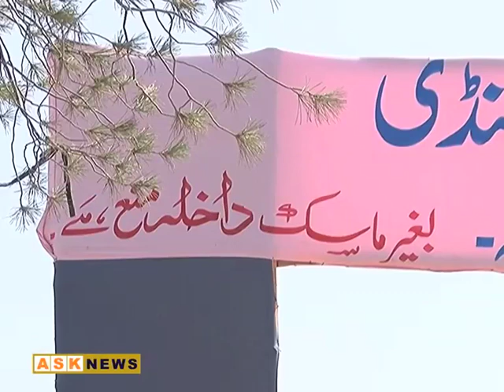Model Cattle Market | Eid ul Azha 2020 | Bhaag Nari Bulls | Qurbani janwar in Pakistan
کوئٹہ،میٹروپولیٹن کارپوریشن کی جانب سے ائیر پورٹ روڈپرقائم بکرامنڈی میں سہولیات ناپید
کوئٹہ،
ماڈل بکرامنڈی ائیر پورٹ روڈ میں سہولیات تو درکنار پینے کا پانی تک دستیاب نہیں،شہریوں اور بیوپاریوں کا شکوہ
کوئٹہ،ماڈل بکرا منڈی میں بلند وبانگ دعووں کے برعکس کوئی سہولت دستیاب نہیں ہے،شہری